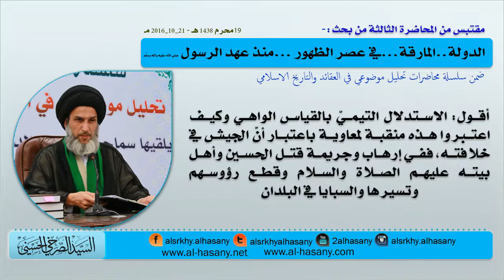المرجع الصرخي : بين معاوية ويزيد منقبة وتبرئة في الحروب على النهج التيمي